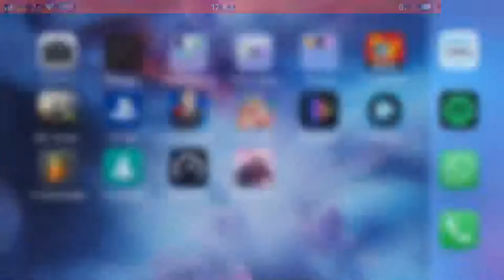Gangstar Vegas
Ich spiele eine runde gangstar vegas